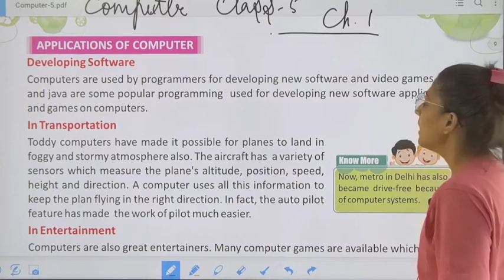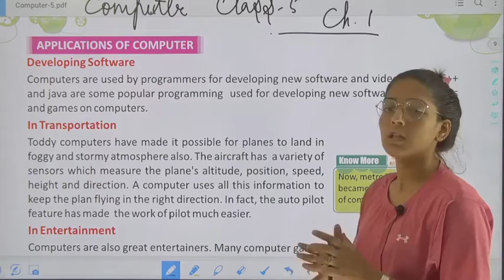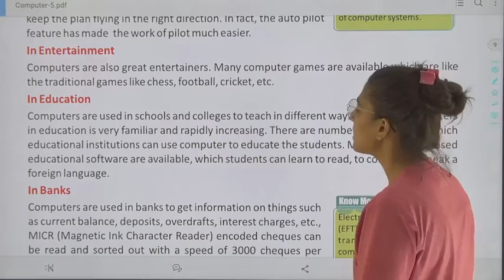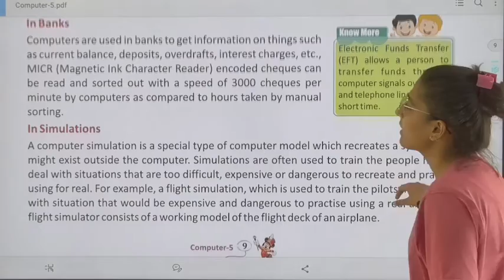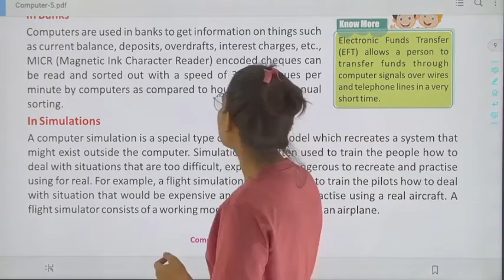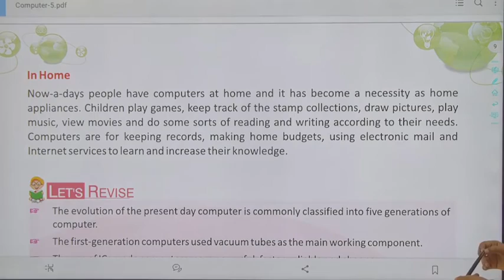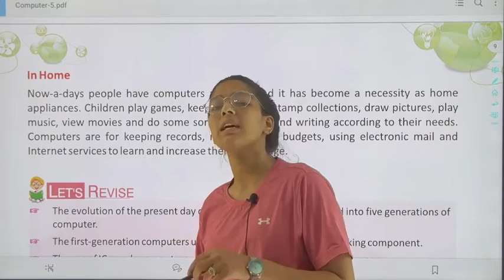Class 5 Ch 1 Computer EM